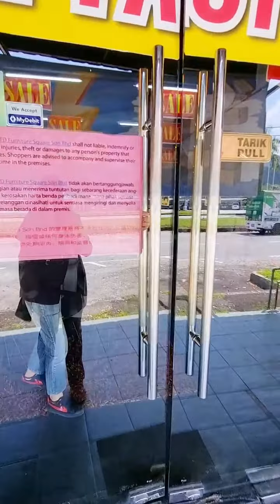💙 TD FURNITURE KAMPAR SHOWROOM TOUR 💙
Jom jalan-jalan tengok showroom Td Furniture cawangan Kampar kami dengan Sales Advisor Eva! Dengan keluasan 3 lot kedai 2 tingkat, banyak sangat pilihan perabot untuk anda pilih! Ada sofa dan living room set, dining set, bedroom set, dan pelbagai lagi. Lokasinya juga strategik berhadapan Lotus Kampar dengan parking yang luas.

🕘 Business Hours :
Isnin-Ahad 9:00am-8:00pm
📌 Lokasi: No.5,6,7&8, Jalan Perdana, Taman Kampar Perdana, 31900 Kampar, Perak